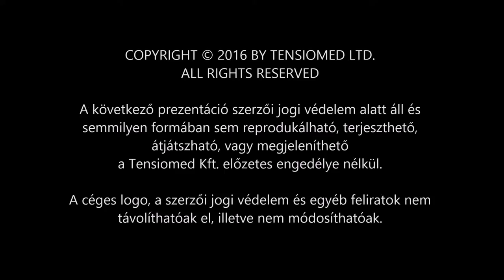Dr. Illyés Miklós - Az artériás funkció mérésének jelentősége